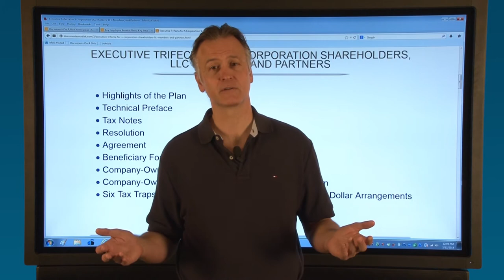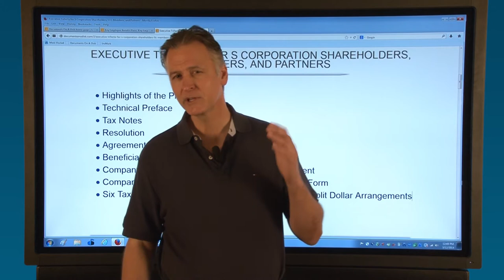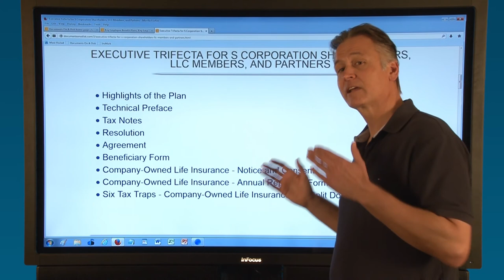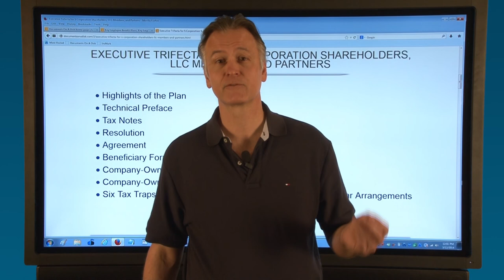Executive Trifecta - Documents On A Disk™ by InsMark with Don Prehn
Executive Trifecta (Key Executive Coverage, Survivor Income Benefit, and Subsequent Transfer of Policy to Key Executive)
Executive Trifecta for Key Executives and Directors
Executive Trifecta for S Corporation Shareholders, LLC Members, and Partners
Executive Trifecta for Key Executives and Directors of Non-Profit Organization